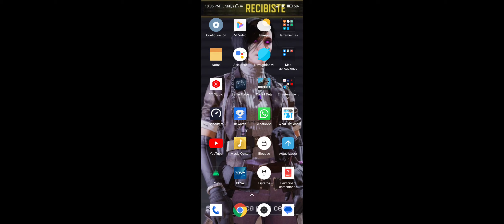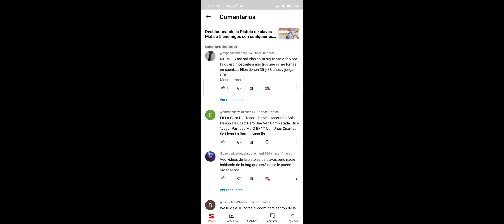Completa el minijuego de Rompecabezas de saltos 3 veces Minijuegos del Club - COD Mobile